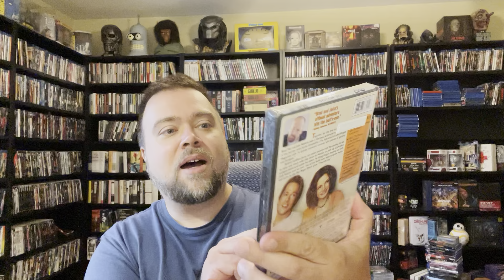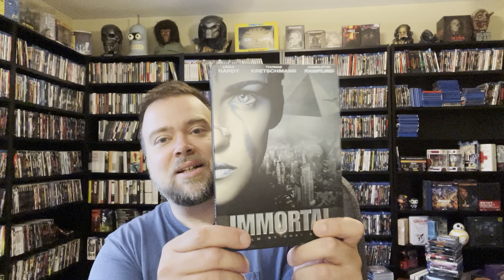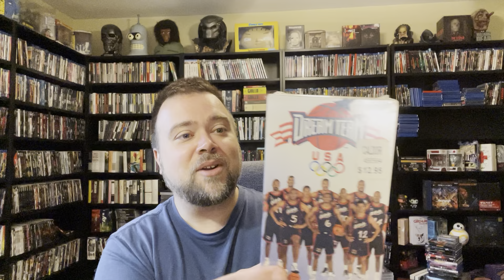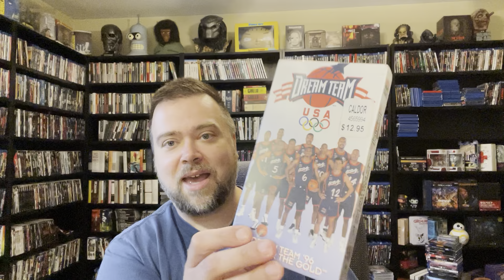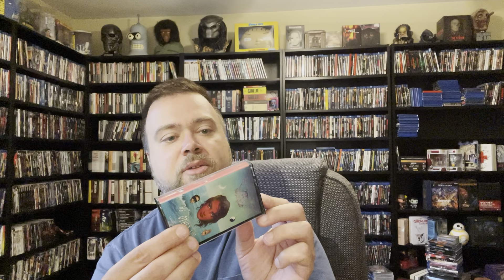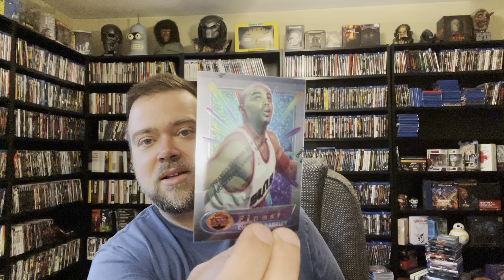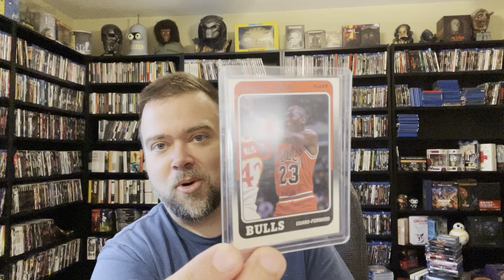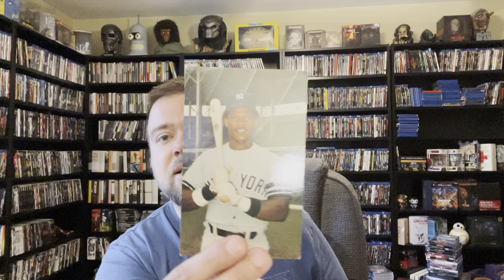Random Bag Of Movies & Nostalgia! Awesomeness Overload! Blu-Rays, DVDs, VHS, Sports & Comic Cards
Huge 4K Ultra HD Blu-Ray Update Haul
slipcover rant double dipping reaction
Non Black Friday haul
Steelbook Steelbooks
Box set
Classic
Auto
Autograph
Rare
Oop
New
New release
Movie talk
Movie review
Picture quality audio quality special features PQ AQ transfer reviews
Format physical media

Random bag of movies & nostalgia
Football cards
Basketball cards Michael Jordan Fleer 80s 90s
Baseball cards rookies Mark McGwire Jose Canseco Tony Gwynn Cal Ripken Jr Greg Maddux
Comic book cards Image Marvel DC Valiant Wizard Magazine promo Lady Death Vampirella Evil Ernie
Cable X-Men Rob Liefeld
VHS tapes
VHS tape grading
DVD
Blu-Ray
Cassette tapes
Video rental stores childhood
Troll dolls
True Grit movie promo flak
Slimer Diamond Select toy vinyl bank
Skeleton
Upper deck sweet spot classic 2007
Who do you collect
The Hobby